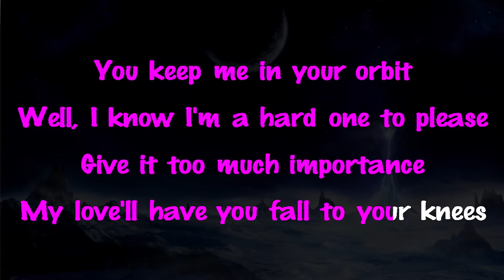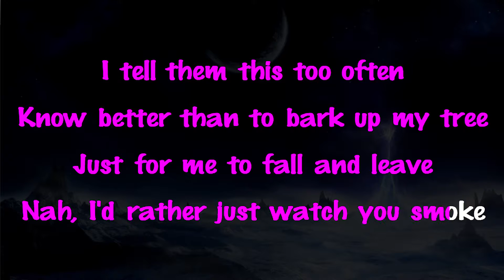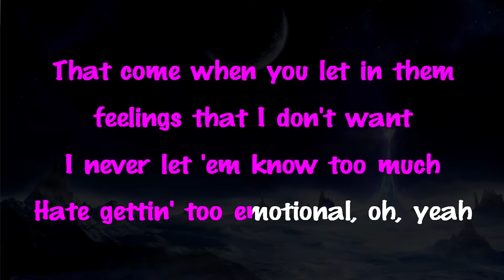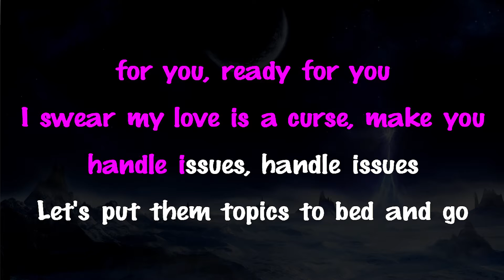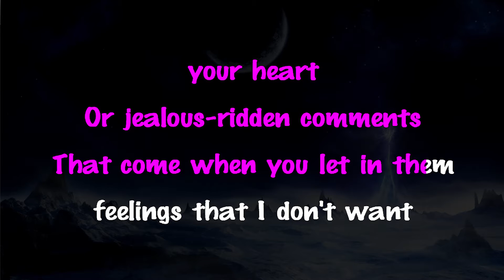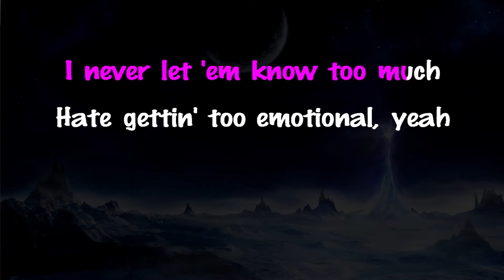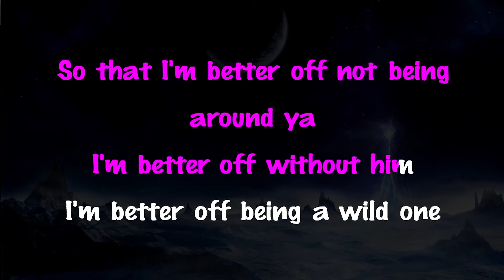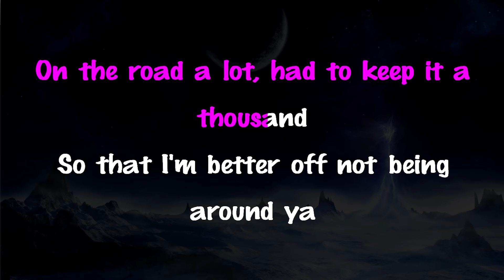Better Off - Ariana Grande | Acoustic Guitar Karaoke Instrumental Lyrics Cover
Support Mega Karaoke Songs:
Better Off - Ariana Grande | Karaoke | Lyrics | Instrumental

Official MegaKaraokeSongs karaoke instrumental cover of get well soon  by Ariana Grande. | Get this cover on Bandcamp: (Url Soon)

Better Off  - Ariana Grande Lyrics:

[Verse 1]
You keep me in your orbit
Well, I know I'm a hard one to please
Give it too much importance
My love'll have you fall to your knees
I tell them this too often
Know better than to bark up my tree
Just for me to fall and leave
Nah, I'd rather just watch you smoke and drink, yeah

[Pre-Chorus]
Steering clear of any headaches to start
And if we're being honest
I'd rather your body than half of your heart
Or jealous-ridden comments
That come when you let in them feelings that I don't want
I never let 'em know too much
Hate gettin' too emotional, oh, yeah

[Chorus]
I'm better off without him
I'm better off being a wild one
On the road a lot, had to keep it a thousand
So that I'm better off not being around ya

[Verse 2]
Go on and face it, I'll never be ready for you, ready for you
I swear my love is a curse, make you head over shoes, head over shoes
Let's put them topics to bed and go fuck on the roof, just to say that we did it
You keep insisting I listen to your proposition
I dismiss them all, no offense, yeah

[Pre-Chorus]
Or jealous-ridden comments
Hate gettin' too emotional, yeah